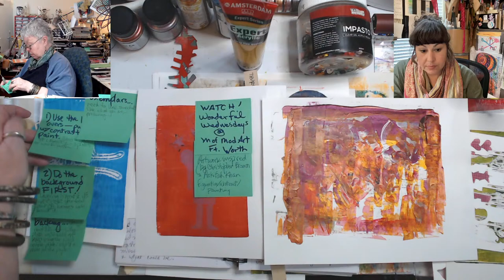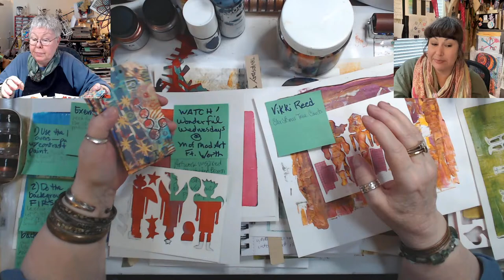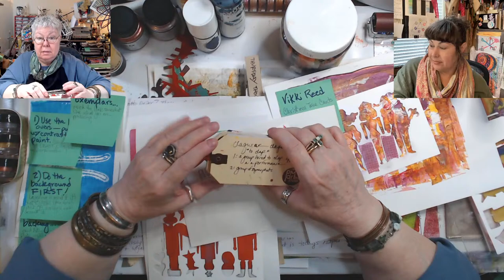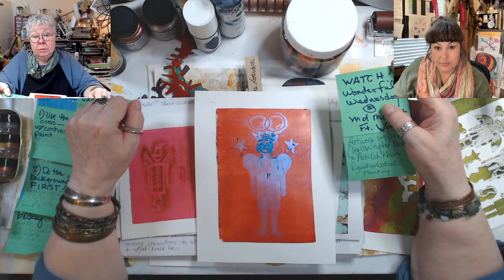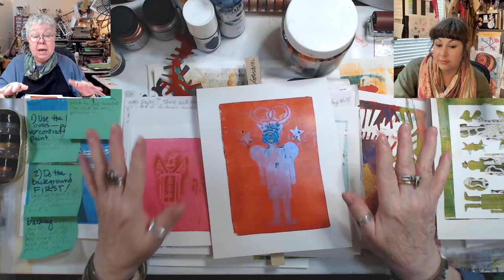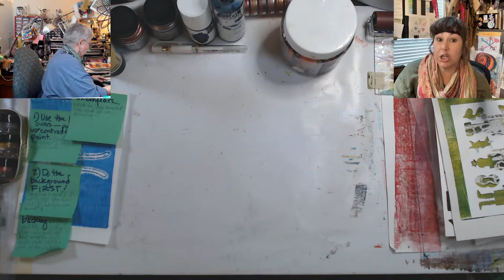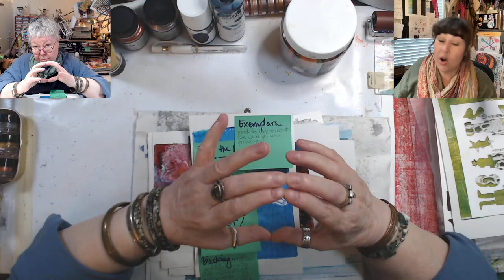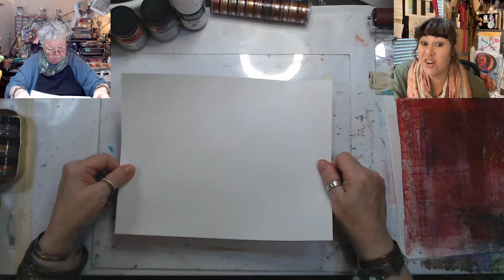Stencil Trees Pop with Shimmer & Texture 🟣 THURSDAY Thoughts replay 11/10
Join us in this and every Thursday at 3PM for Thoughts and Arty Fun, we would love for you to take part in all the fun and get your Art-Fire within sparked! Also, be sure to join us live on Tuesdays at 3PM and Sundays at 10AM Central.

* Long Point Pencil Sharpener Electric, 6-12mm Colored Pencils, Heavy Duty for Artists